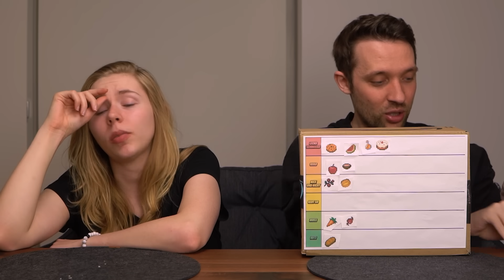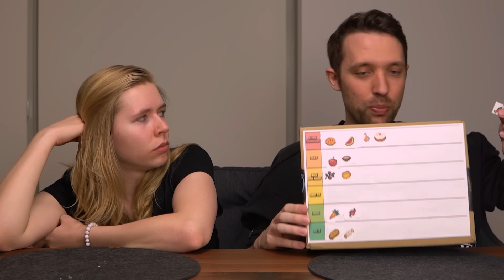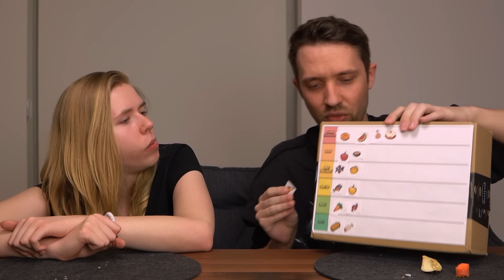WIR ESSEN GOLDENES MINECRAFT ESSEN! Challenge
Wir essen Minecraft Essen

📕 Mein Schülerkalender ¹